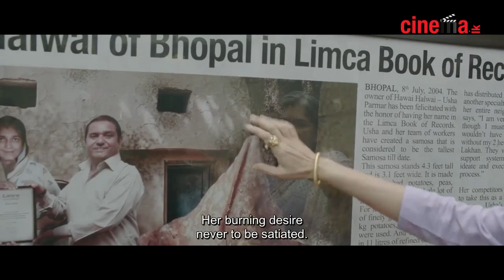The movie in My POV - Kumari Kumaragamage (Lipstik under my burkha)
The movie in my point of view - Discussion with Kumari kumaragamage (Activist/Writer)